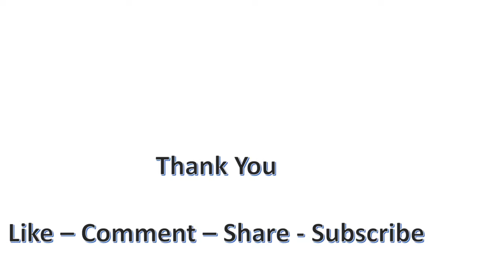Railways to use AI (Artificial Intelligence )for preventing signal failure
Railways to use AI (Artificial Intelligence )for preventing signal failure -  The Railways has decided to use Artificial Intelligence to prevent the possibility of signals failing, moving from a find-and-fix to predict-and-prevent approach. Any flaws in the signalling system would be detected on a real-time basis and rectified to avoid possible delays and mishaps. A trial will be taken up in two sections of Western Railway and South Western Railway.